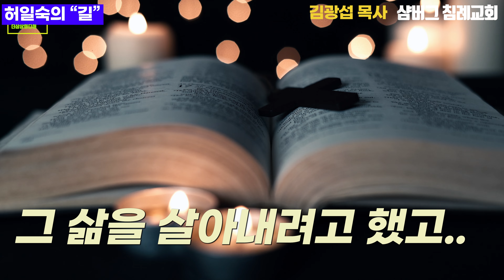나는 물 밖의 물고기,시카고 샴버그침례교회 김광섭 목사의 지난 삶의 이야기를 듣다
시카고지역 한인 교역자회  회장 김광섭목사
샴버그 침례교회 김광섭 목사의 삶의 이야기를 듣습니다.

Transcript